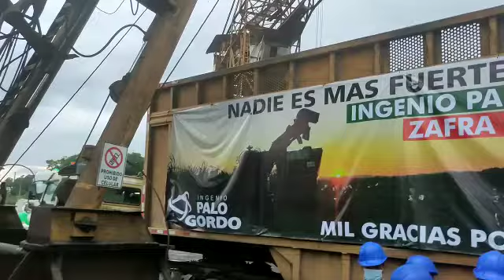última jaula de la Zafra 21-22 ingenio palo gordo.